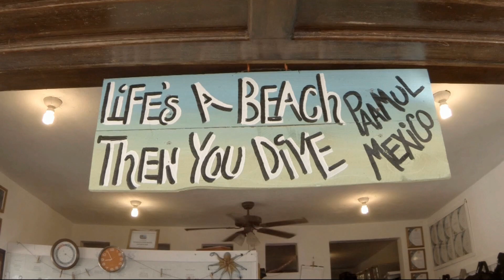August 18, 2024 Jade